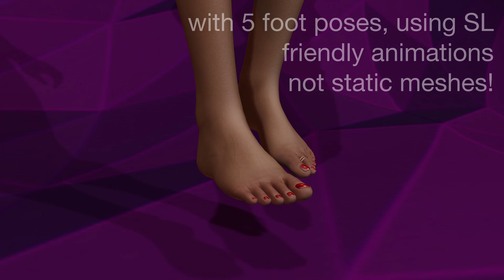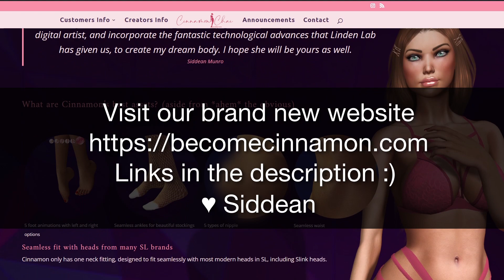Cinnamon and Chai - Releasing on the 16th of November, 2021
I am beyond thrilled to announce the release date for Cinnamon and Chai, over a year in the making! Please enjoy this release announcement trailer!

♥ Siddean

More information about this new mesh body system can be found